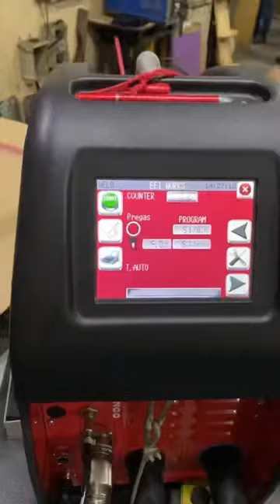Axxair Orbital Welding Demo.